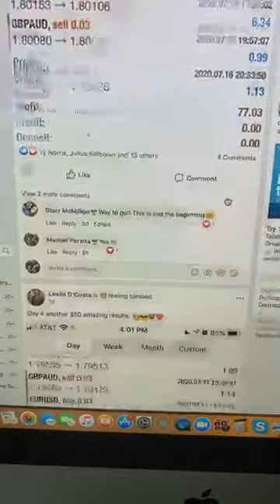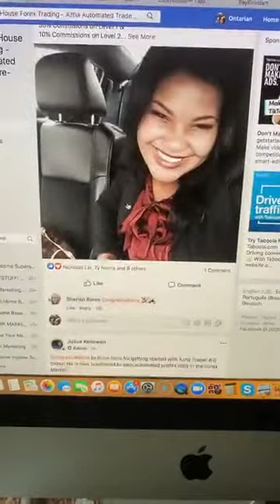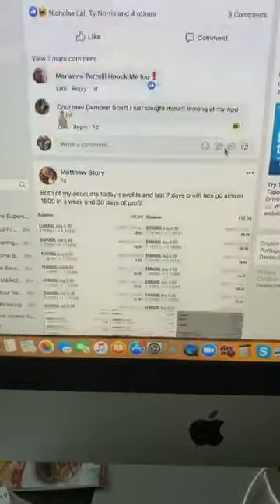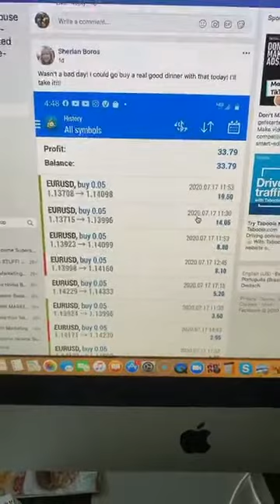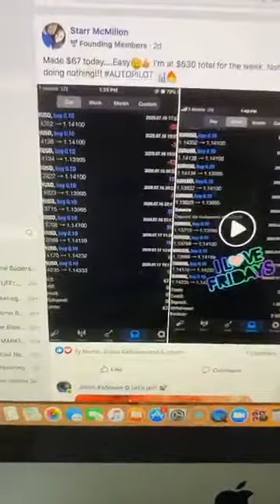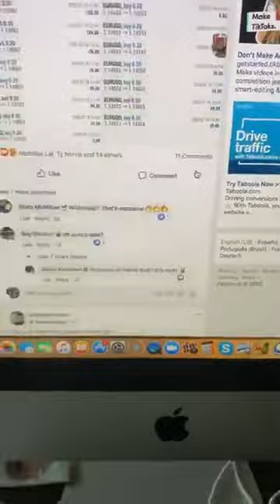Best Forex Trading EA Software Review- How to Profit in Forex Trading Without Having The Knowledge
In this video learn about The Best Forex Trading EA Software Review, and How to Profit in Forex Trading Without Having The Knowledge.  This is the art of duplication, leverage, and compounding at best.  Join me below.

Make sure to text "automation" to 90407

How to profit in the forex market without trading
best way to make money online during quarantine
how to make easy money from home during the corona virus pandemic 2020
ontarian hawkins